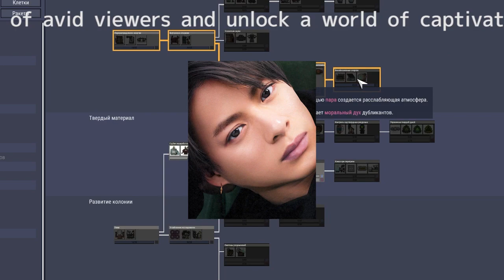平野紫耀、IMP.のTOBE合流を祝福！ 髪を結んだスタイルにファン興奮「ドキドキが止まりません」